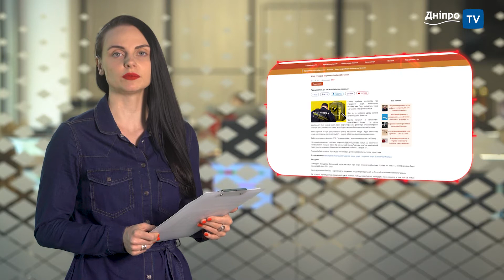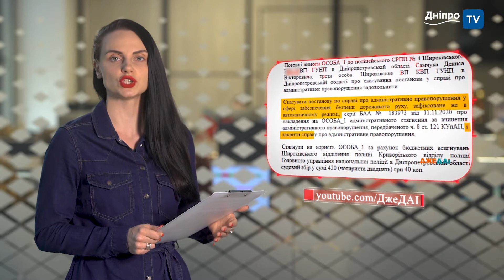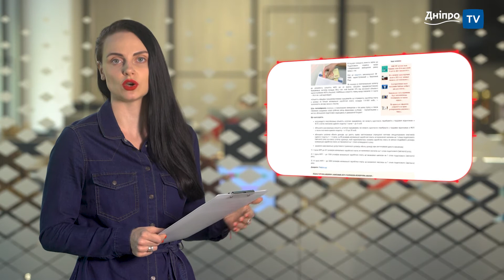Новий центральний орган виконавчої влади - Бюро Економічної Безпеки | В законі | 13.05.2021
• В Україні запрацює Бюро Економічної Безпеки
• Депутати пропонують новий спосіб боротьби із зарплатою в конвертах